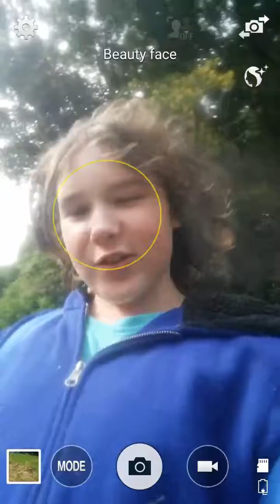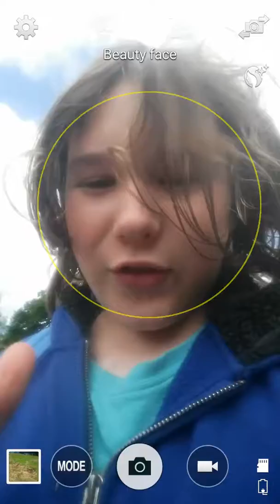Live stream on Christmas day!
Tomorrow is the first lion woods live stream and it will be a blast